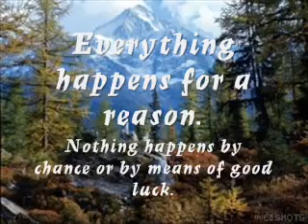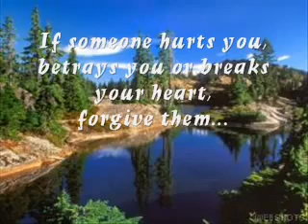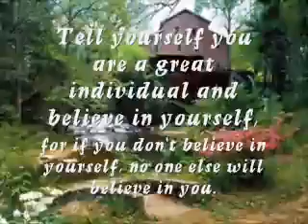Believe in Yourself